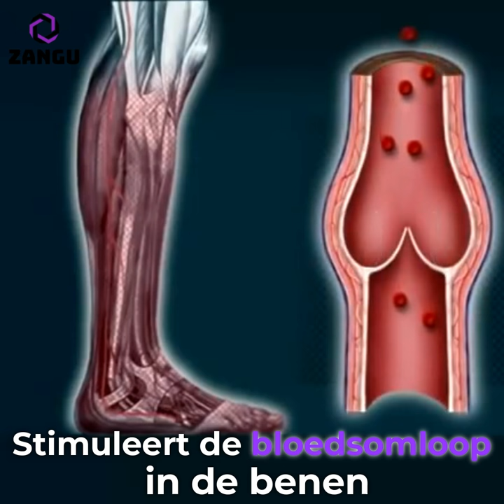ULTIVID - DROPSHIPPING VIDEO - SOCKS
We teamed up to give shape to your thoughts!
We are here to give you new dimensions and take your imagination one step ahead
With our every new venture we intent on unleashing the full potential of every idea, product or service we involve in.  Here at ULTIVID.com we aspire to accomplish every challenging assignment and release virtue of patron with utmost proficiency. Outspreading your business, to vast progressive world through our celebrious corporate motion graphics, 2d and 3d animated videos, explainers, promotional videos and other creative and responsive services. We are here to making boring look gratifying by the sheer work of perfection and turn each concept into a luring product, awstrucking the audience. For more business conversions, let’s work together.
Spreading out in the globe has become easier than ever , with the boom in multimedia and video production.  Video animation through creative and two way approach can bring the benefits to your business, promote it well. We here at ultimate 2 give you the required platform portraying your product in the best possible way.
Communication, information technology, 2D,3D animation has become the new face of marketing in the world and to get to the targeted audience it is very creative method and powerful enough to get your audience immersed into it .
We are here to help you achieve new splendors in your business and put you out in the world with spellbinding image of your product, be it anything we make it sure to make it engaging enough for the viewers hence increasing the clientele.